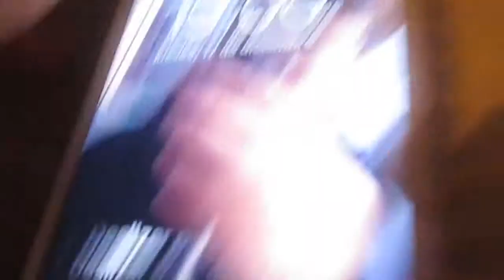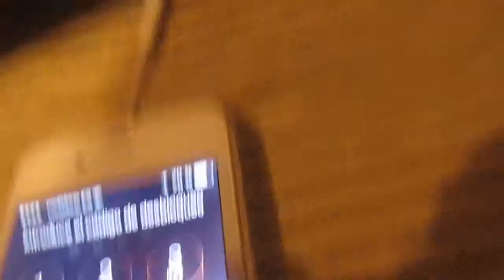MI ARBOLILLO || VLOGMA 17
Vlogma 17 - Panda 69